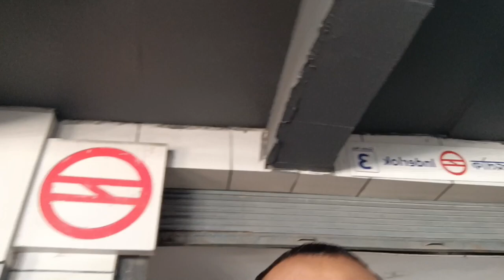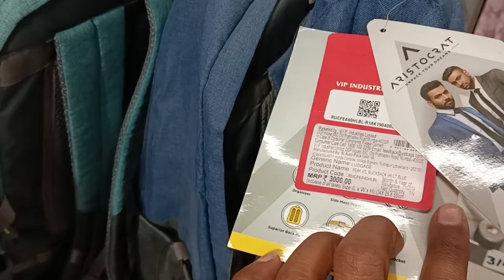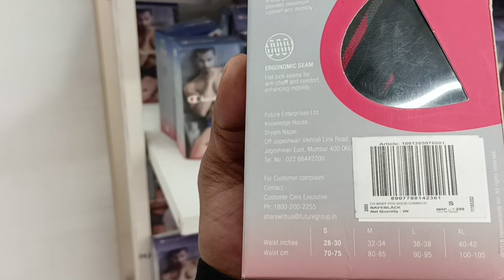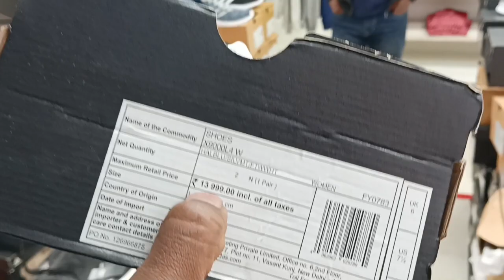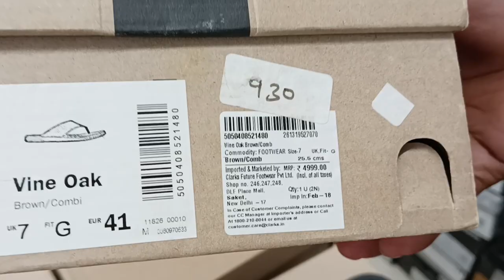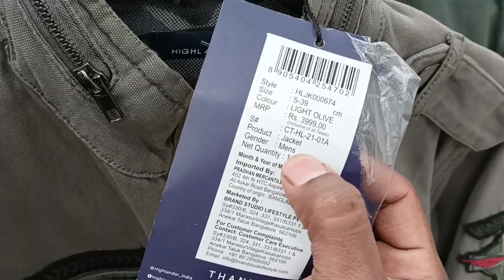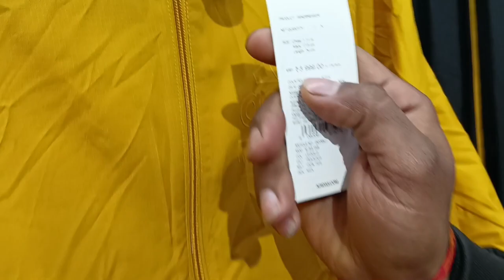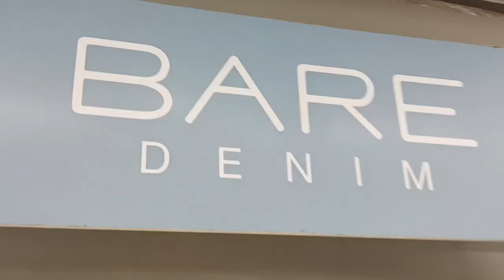BRAND FACTORY || discount 365 days|| inderlok brand factory | original brands.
brand factory
inderlok

address :- inderlok metro station
                   hate no. 3